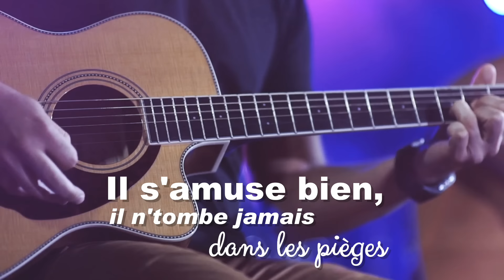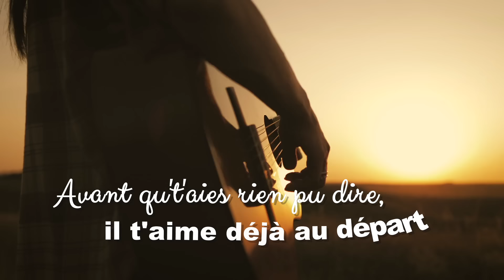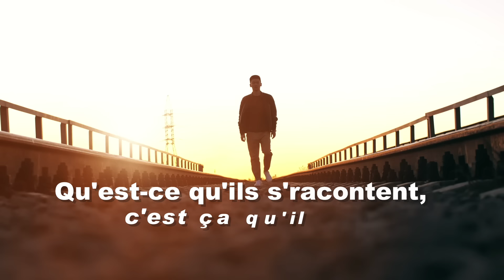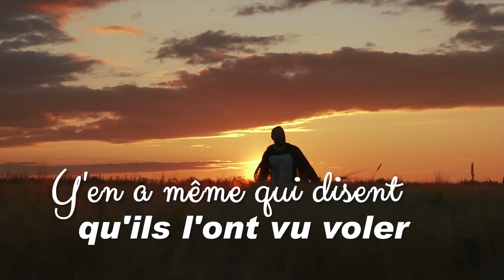Il est libre Max par Hervé Cristiani (Clip Vidéo Officiel)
Il met de la magie, mine de rien, dans tout ce qu'il fait
Il a le sourire facile, même pour les imbéciles
Il s'amuse bien, il n'tombe jamais dans les pièges
Il s'laisse pas étourdir par les néons des manèges

Il vit sa vie sans s'occuper des grimaces
Que font autour de lui les poissons dans la nasse

Il est libre Max, il est libre Max
Y'en a même qui disent qu'ils l'ont vu voler

Il travaille un petit peu quand son corps est d'accord
Pour lui faut pas s'en faire, il sait doser son effort
Dans l'panier de crabes, il joue pas les homards
Il cherche pas à tout prix à faire des bulles dans la mare

Il regarde autour de lui avec les yeux de l'amour
Avant qu't'aies rien pu dire, il t'aime déjà au départ
Il n'fait pas de bruit, il n'joue pas du tambour
Mais la statue de marbre lui sourit dans la cour

Et bien sûr toutes les filles lui font leurs yeux de velours
Lui, pour leur faire plaisir, il leur raconte des histoires
Il les emmène par-delà les labours
Chevaucher des licornes à la tombée du soir

Comme il a pas d'argent pour faire le grand voyageur
Il va parler souvent aux habitants de son coeur
Qu'est-ce qu'ils s'racontent, c'est ça qu'il faudrait savoir
Pour avoir comme lui autant d'amour dans le regard

Editions Warner Chappell Music France